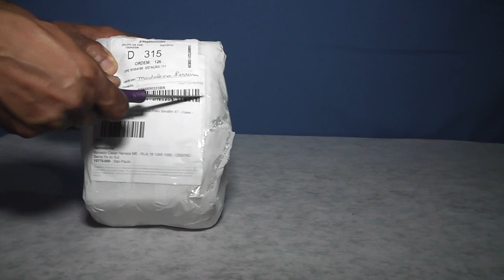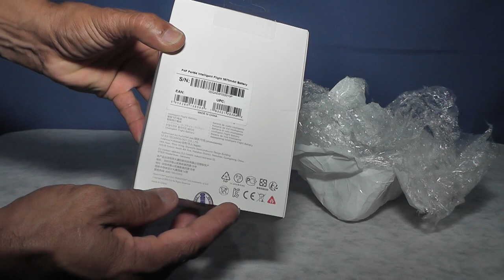Bateria do Phantom 4 é verdadeira ou falsa?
Apresentando a bateria do Phantom 4 Pró, comprada pela internet.
Entrega antes do prometido. Vendedor atencioso. Bateria original.